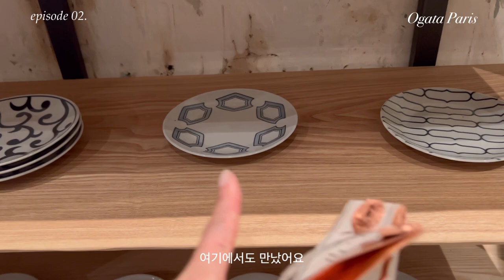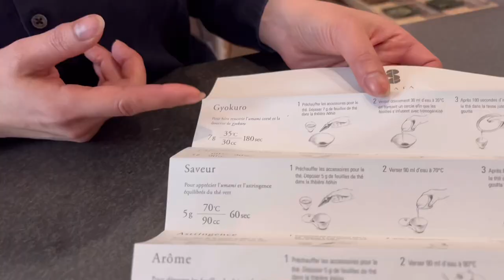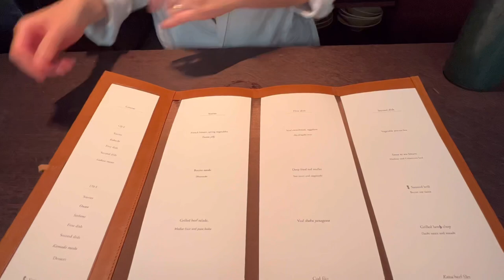vlog. 파리에서 epi02. 오가타/Ogata Paris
벌써 유럽에 온지 열흘이 되어가요🤧
영상으로 기록하면 저에게도 큰 추억이 될 것 같아서 틈틈히 기록하고 편집하고 있습니다☺🫶🏻
이번 편은 저와 비슷한 취향의 분들께 도움 되실 것 같아요✨

BGM info

*Bread - Prod. Lukrembo